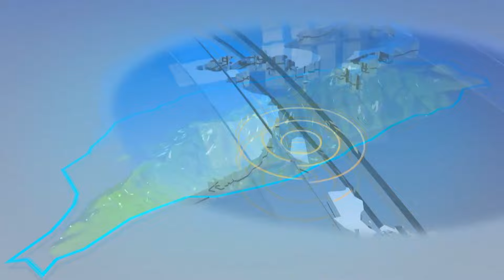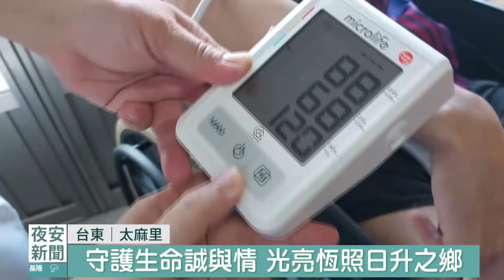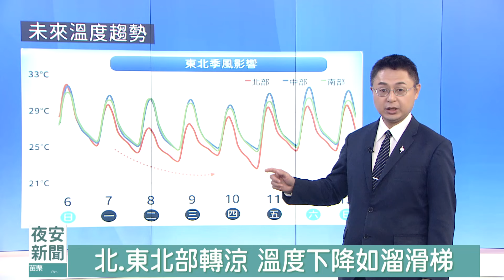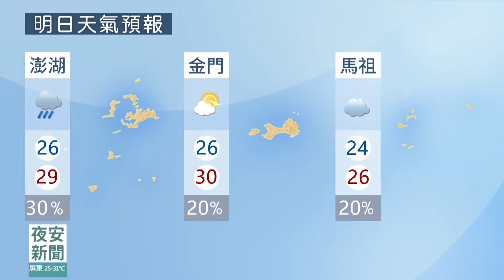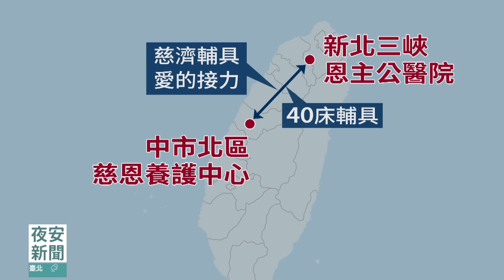夜安新聞 2024.10.06｜大愛新聞